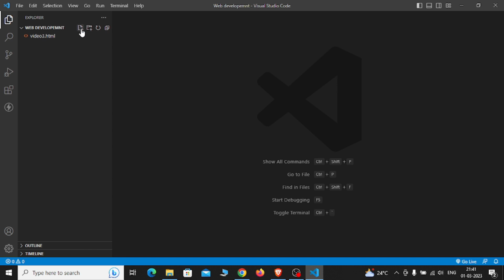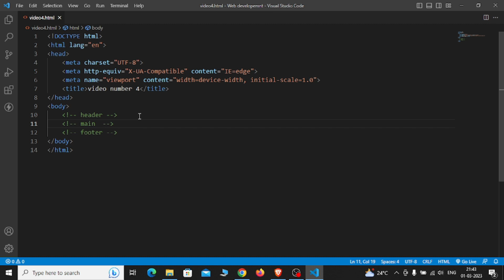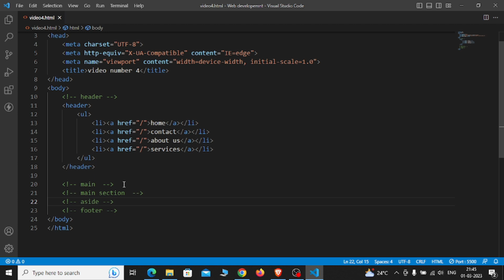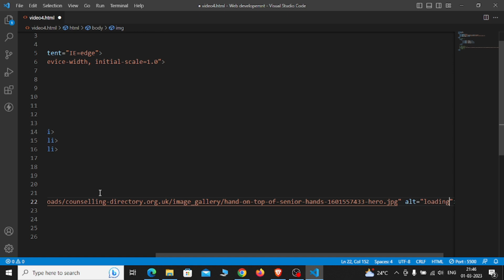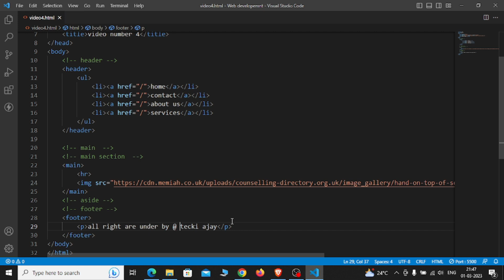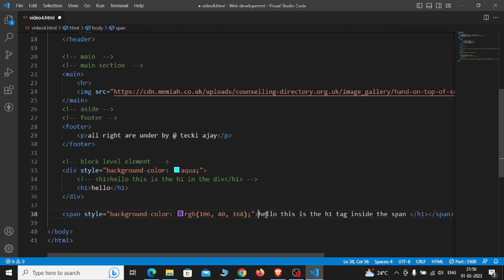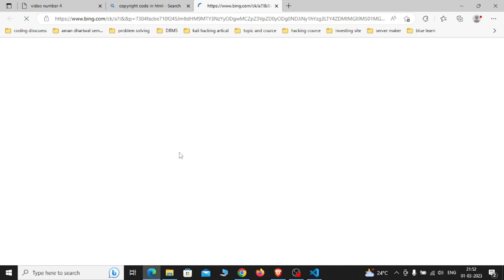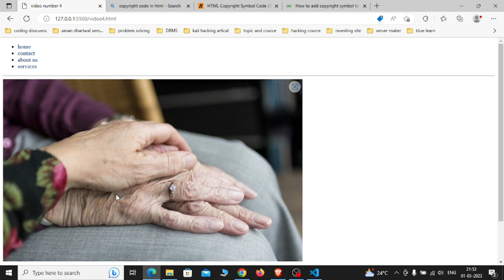website layout design html in hindi #3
What is an HTML Layout -  An HTML layout is a blueprint used to arrange web pages in a well-defined manner. It is easy to navigate, simple to understand and uses HTML tags to customize web design elements. Crucial for any website, an HTML layout that uses the correct format will easily improve a website's appearance.